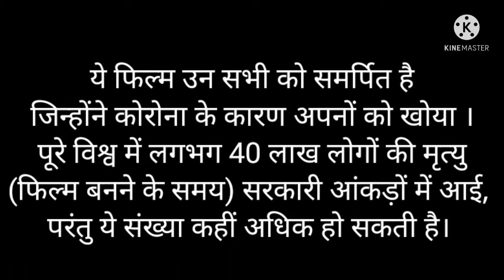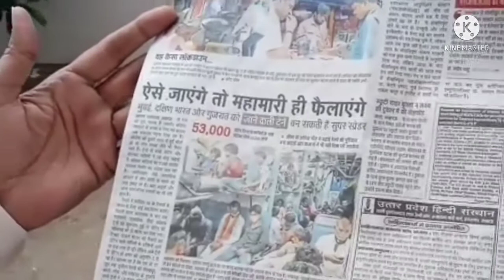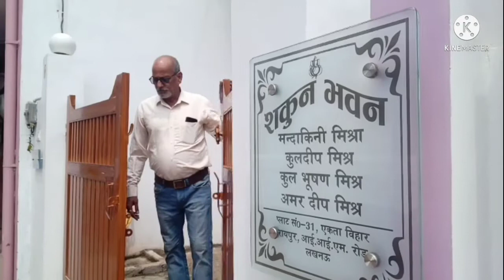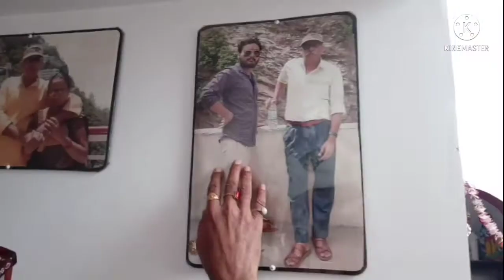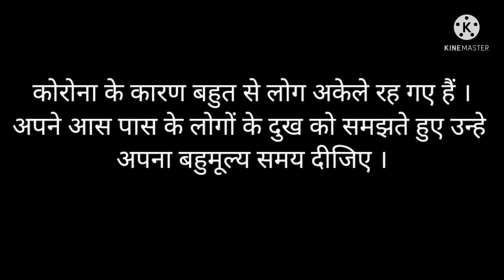जिनके निज जीत न सके a short film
Millions of people died due to Covid19 officially. But, there is a solid reason to doubt the official figure. It could be many times more ! We remember all those lost lives in most humble way.
They all will be missed. Infact, many people have lost whole family. As a society it is our duty to look after them. Young kids are being adopted but what about old people?